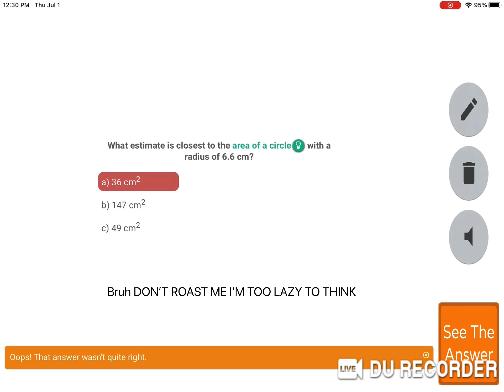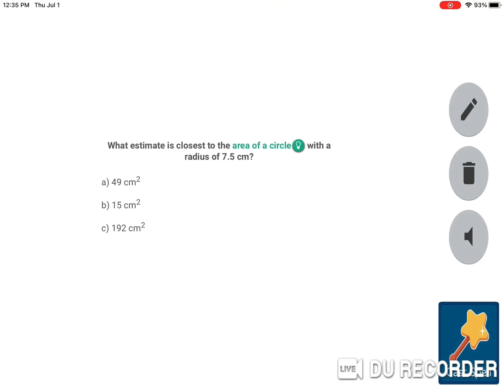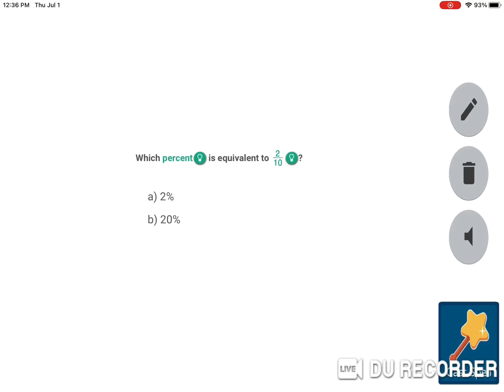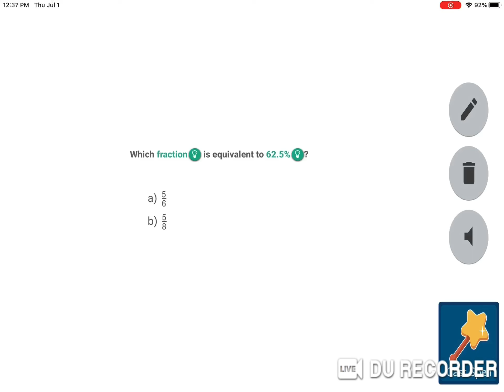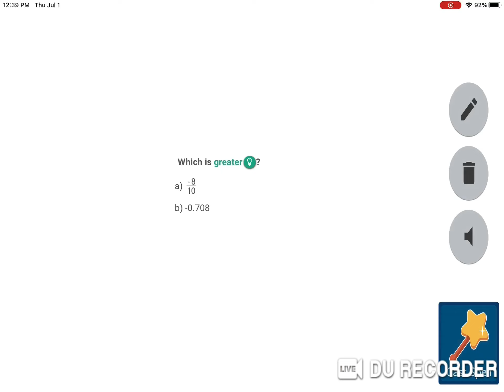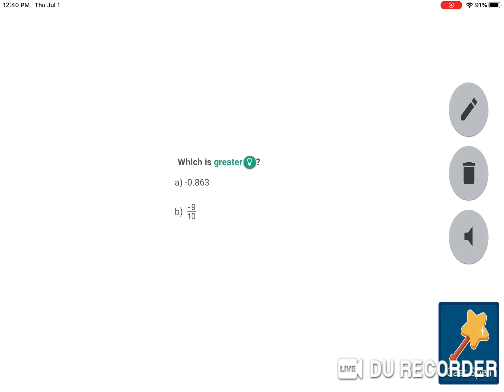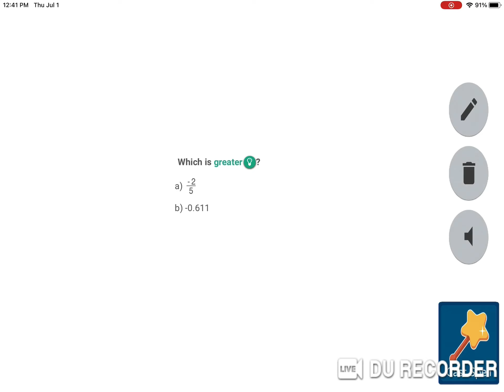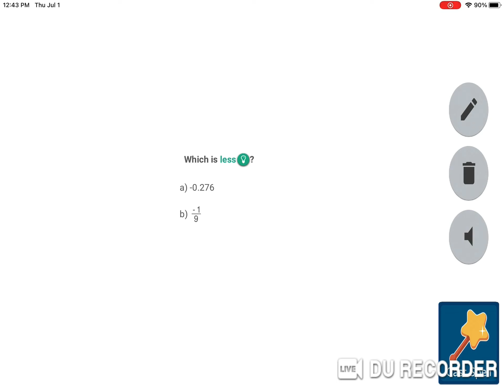Prodigy Playthrough Ep.12 - Revealing the SECRETS of Bonfire Spire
This episode I explore Summerfest and catch a new pet! My wizard also learns a new spell. And finally we defeat wizards in secret areas of Bonfire Spire.